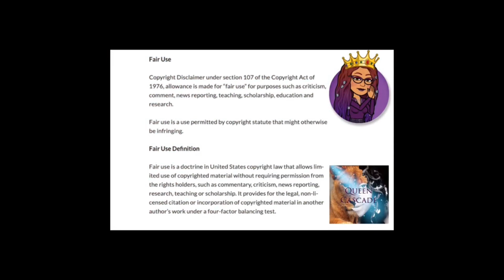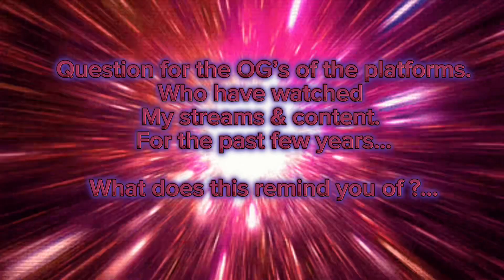WHY ARE YOU SO OBSESSED WITH US | ONLINE GW HAS REACHED AFRICA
Documenting ( January 2024)

GW = Gender War

The online gender war has hit other parts of the diaspora…
We watched in 2019 to the present as the GW has hit American online spaces…
Looks like it’s Africa’s turn in 2024 💭